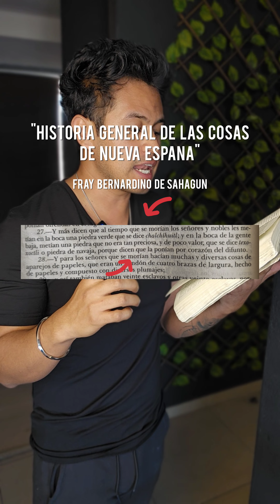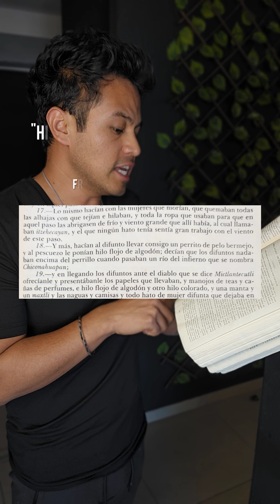A dónde van los perritos cuando mueren 🐶💀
El paraíso de los perritos si existe y se llama Itzcuintlan un sitio donde ellos nos esperan para ayudarnos a cruzar la primera de las nueve pruebas del